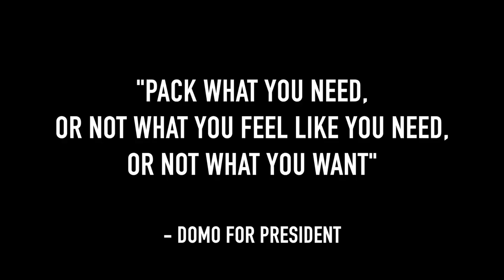Going to Cancun for the first time! + Pack with me | Dominique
WE OUTSIDEEE

vacation vlog
vacation ideas
satisfying pack with me
pack with me asmr